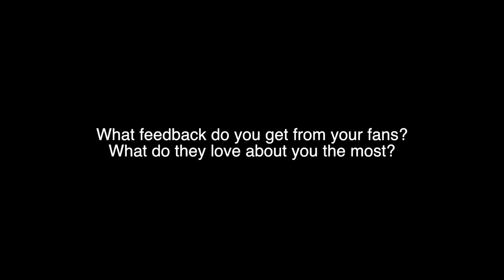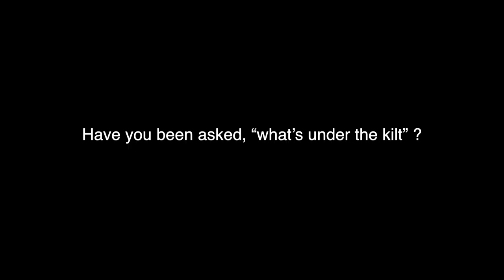Red Hot Chilli Pipers Answer Questions from German Fans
The Red Hot Chilli Pipers answer some questions asked by fans from Germany!